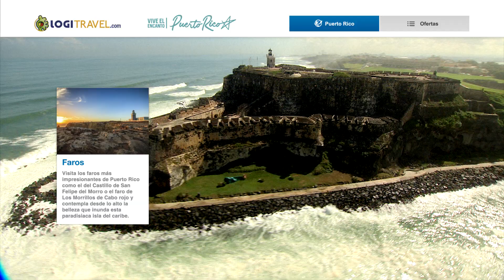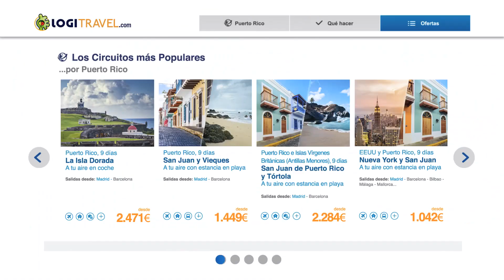Puerto Rico, vive el encanto